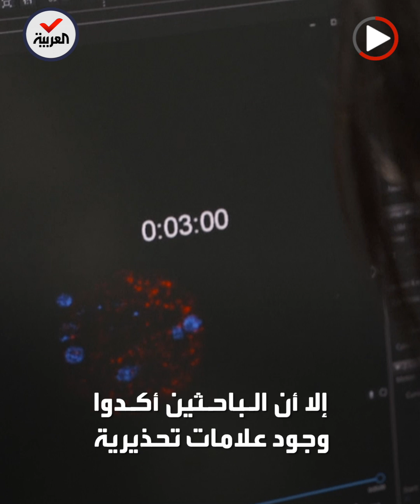ابتكار رقاقة للحماية من السكتات الدماغية والنوبات القلبية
يتنبأ بموعد الجلطة.. علماء يطورون جهازا على شكل رقاقة للحماية من السكتات الدماغية والنوبات القلبية